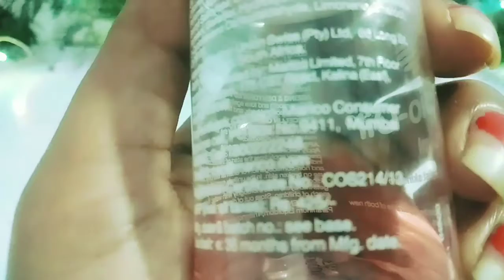Boi oil review in hindi, remove,starch marks scars, bio oilका इस्तेमाल करने का अनोखा तरीका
Boi oil review in hindi, remove,starch marks scars, bio oilका इस्तेमाल करने का अनोखा तरीका बाजारों में आपको अनेक प्रकार की ऑयल मिल जाएगा lekin iska kuchh aur hi jyada benefit hai, यह ऑयल आपके स्ट्रेच मार्क को खत्म करता है और चिकन पॉक्स के दाग को भी ठीक करता है और आपके चेहरे पर काले तिल को भी जड़ से खत्म करता है यह तेल नेचुरल सामग्री से बना है जो हमारे स्क्रीन के लिए बहुत ही फायदेमंद है natural beauty#beauty best toner neturl